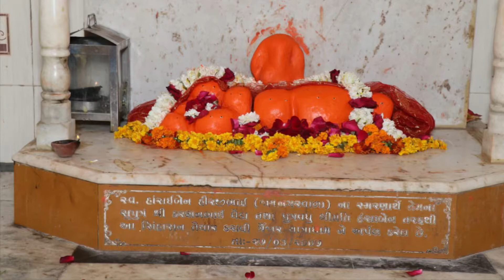HH Maharao Shri Hanvantsinhji completed the protocol and seeked blessings from Dhani matang dev.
On 19/1/2022, Maharaja of Kutch Royal family, HH Maharao Shri Hanvantsinhji, HH
Maharani Saheb Rohini Devi along with his family, went on a pilgrimage to Trijar Dham, a historical place of Matang Panth established by Shri Dhani Matang Dev.  Traditionally, whenever the new successor becomes the king, wears a tilak on his head and sits on the throne, he first travels to Shri Trijar Dham.  It is said that when Shri Dhani Matang Dev's majestic grandson Shri Matai Dev first came to Kutch with Shri Rata Raidhan ji, he first came to the dham of this sacred Trijara and there Shri Matai Dev established his grandfather Shri Dhani Matang Dev which means sixty-four jogani.  Boutair Veer Maharaj.  A special pujan of Asht Bhairav ​​ji was performed.  And received the blessings of "Vijay Bhava" to conquer Kutch.
  Thus the blessings of the gods fell and the flag of the Jadeja dynasty flew over all the taxes and gradually the taxes rose.  Even today, thousands of years later, the Kutch royal family has kept this tradition alive by performing such a pilgrimage to this historic Trijar Dham.  The heritage tree planted by Shri Dhani Matang Dev, the three trees of Triijar i.e. Kutchi tree, is still alive today even after thousands of years.  Which has a great secret intact in itself.  Maharao Shri Hanwantsinhji the present royal family of Kutch has performed the pilgrimage to Trijar Dham with his family and has kept the tradition of his ancestors alive.  On this occasion Kutch Raj Tilat Gor and Trijar Dham Pujari Matang Dharamsi performed Lalan Pujan and the royal family was honored by the trustee of the Dham and the leaders of Maheshwari Samaj.

   Matang Dharamshi Lalan
  Kutch Raj Tilat Gor
   Bhuj- Kutch

આજ રોજ તા. 19/1 /2022 ના કરછ રાજ પરીવાર ના મહારાવ શ્રી હનવંતસિહ જી બાવા સાહેબ ચને મહારાની શ્રી રોહીની દેવી બાસાહેબ પોતાના સહપરીવાર સાથે માતંગ પંથ ના ઐતિહાસિક ધમૅ સ્થાન શ્રી ધણી માતંગ દેવ ધ્વારા સ્થાપેલ ત્રૈઇજાર ધામ ની યાત્રા પુજન કરવા પધાર્યા હતા. પરંપરાગત રીતે જ્યારે જ્યારે પણ કરછ રાજ ના રાજવી ઓ માતંગ હસ્તે તિલક ધારણ કરી ને ગાદીએ બિરાજે છે ત્યારે પ્રથમ શ્રી ત્રૈઇજાર ધામ ની યાત્રા કરે છે. કહેવાય છે કે શ્રી ધણી માતંગ દેવ ના પ્રતાપી પૌત્ર શ્રી માતઇ દેવ શ્રી રતા રાયધણ જી ની સાથે જ્યારે પહેલા કરછ મા આવે છે ત્યારે પ્રથમ આ પ્રવિત્ર ત્રૈઇજાર ની વીરભુમી ઉપર આવે છે અને ત્યા શ્રી માતઇ દેવે એમના દાદા શ્રી ધણી માતંગ દેવ સ્થાપિત પોતાની અમોદ શક્તિ ઓ એટલે કે ચોસઠ જોગણી. બઉતૈર વીર મહારાજ. અષ્ટ ભૈરવ જી ની વિષેશ પુજન કરાવ્યો હતો. અને કરછ ફતેહ કરવાના " વિજય ભવ" ના આષિવાદ પ્રાપ્ત કર્યા.
 આમ દેવો નો આષિશ ફળેયા અને સમસ્ત કરછ ઉપર જાડેજા વંશ ની ધજા ફરકી અને ધીરે ધીરે કરછ રાજ ની ચડતી થઇ . હજારો વર્ષો વિત્યા બાદ પણ આજ પણ કરછ રાજવી ઓ આ ઐતિહાસિક ત્રૈઇજાર ધામ ઉપર આવી યાત્રા પુજન કરી ને આ પરંપરા જીવંત રાખી છે . ત્રૈઇજાર એટલે કે કરછી જાર ના ત્રણ ઝાડ શ્રી ધણી માતંગ દેવ હસ્તે વાવેલી આ ચમત્કારિક જાર આજે પણ હજારો વર્ષ બાદ પણ નિલીછમ હયાત ઉભી છે. જે પોતાના આપ મા એક મોટો રહસ્ય અકબંધ ધરાવે છે. વર્તમાન કરછ ના રાજવી પરીવાર ના મોભી શ્રી હનવંતસિહ જી બાવા સાહેબે પોતાના સહપરીવાર સાથે ત્રૈઇજાર ધામ ની યાત્રા પુજન કરી ને પોતાના પૂર્વજો ની પરંપરા જીવંત રાખી છે. આ પ્રસંગે કરછ રાજ તિલાટ ગોર અને ત્રૈઇજાર ધામ પૂજારી માતંગ ધરમશી જગદે લાલણ પુજન સંપન્ન કરાવ્યું હતું તથા ધામ ના ટ્રસ્ટી તથા મહેશ્વરી સમાજના અગ્રણીઓ દ્વારા રાજપરીવાર નો સન્માન કરવામાં આવ્યું હતું..

  માતંગ ધરમશી જગદે લાલણ
  કરછ રાજ તિલાટ ગોર
  ભુજ- (કરછ)